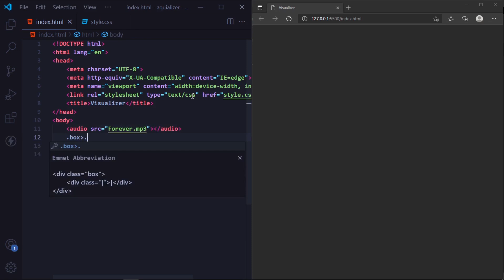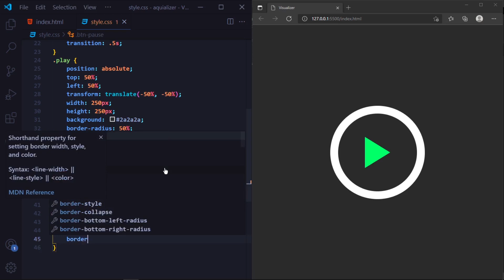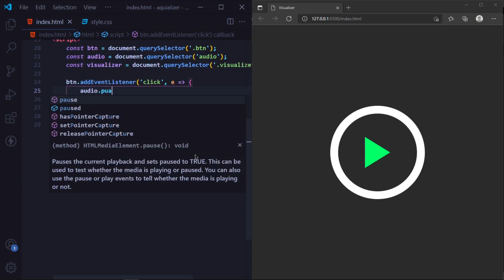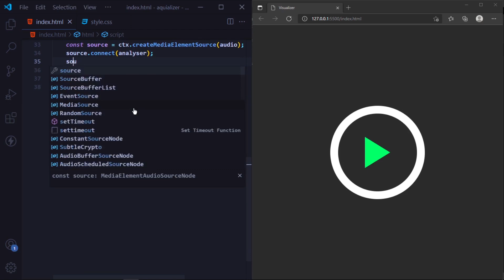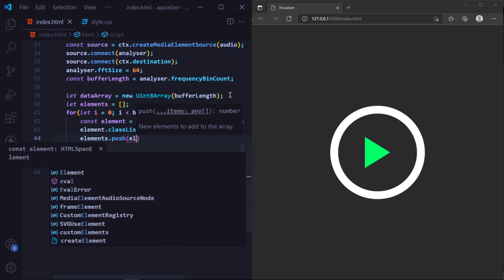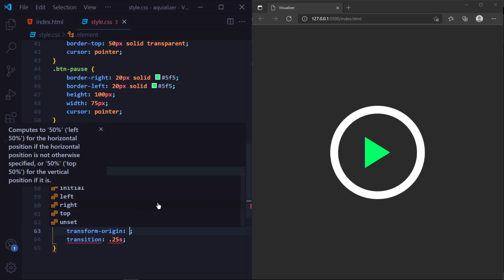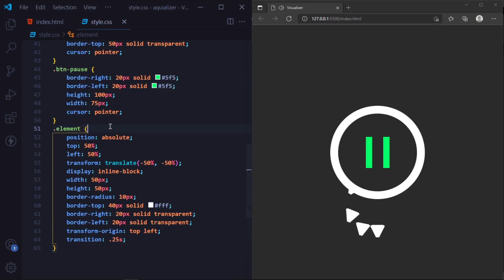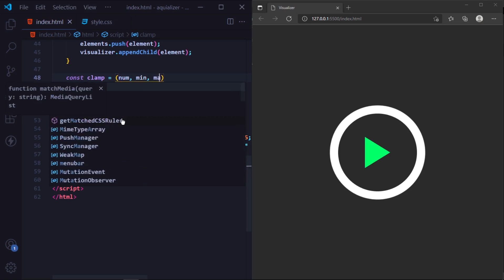How to Create an Audio Visualizer in Html And Javascript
make an amazing audio and music visualizer with pure javascript, html and use built in browser Audio api

✔ code editor: Vscode Tokyo Night Theme
✔ extensions: live server, emmet